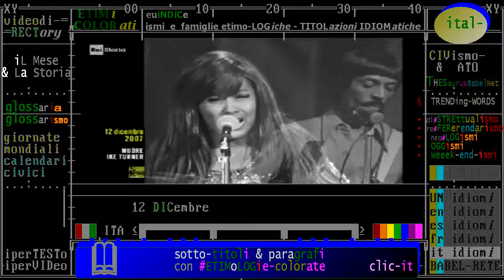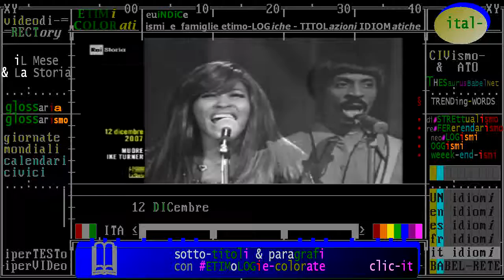§.2/- (anniversari-morte 2007) * 12 dicembre * San Marcos (California): Ike Turner, artista del rock